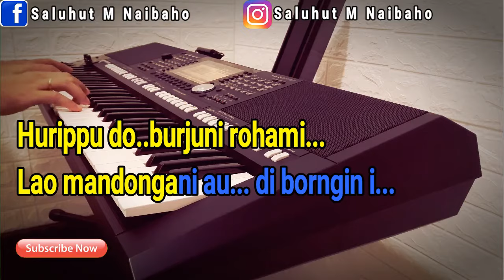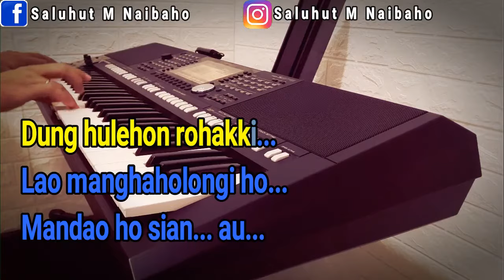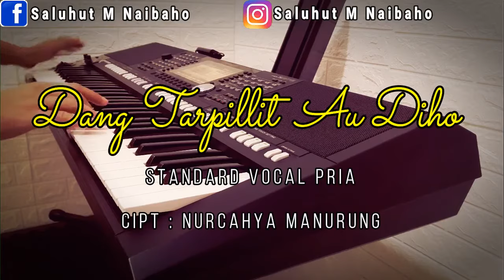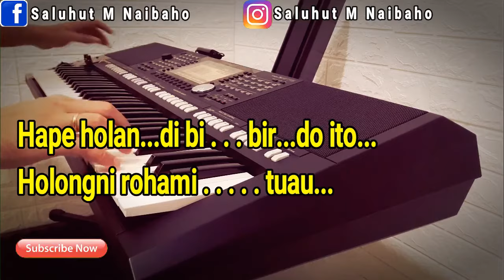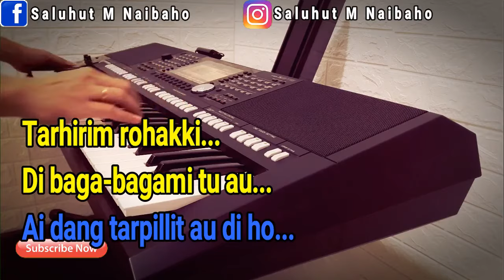DANG TARPILLIT AU DI HO [KARAOKE LAGU BATAK] NADA PRIA D=DO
Penyanyi : DeFama Trio
Cipt : R. Dose Badogel Bastian S

Hurippu do burju niroha
Lao mandongani au diborngii
Ditiop ho mai dah tanganki
Lao paposhon rohakki

Hape tarboto ma sude ito
Ai naeng parmeam-meamon mu au hape
Naeng muruk au alai dang tardok au
Hassit di rohangki

Ai boasa ma ito
Songoni pambahenanmu tu au
Dung hulean rohangki lao manghaholonhgi ho
Mandao ho sian au
Hape holan dibibir
Holong ni rohami tu au
Tarhirim rohangki dibaga-baga mi tuau
Ai dang tarpillit au di ho